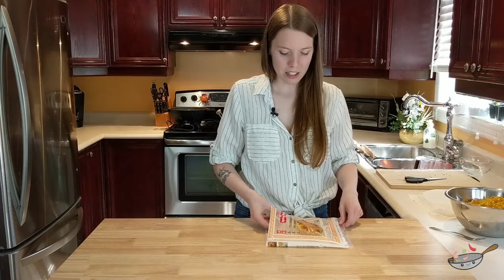LES MEILLEURS ROULEAUX IMPÉRIAUX - RECETTE SIMPLE ET FACILE - HOP DANS LE WOK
On vous montre étape par étape comment faire les meilleurs rouleaux impériaux!

✦Wok The Rock
✦Bols Pyrex